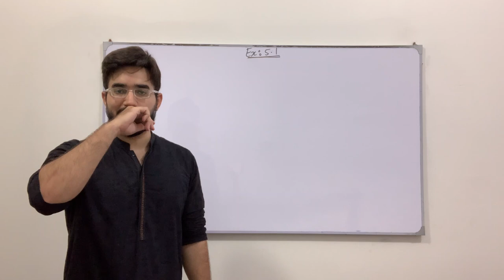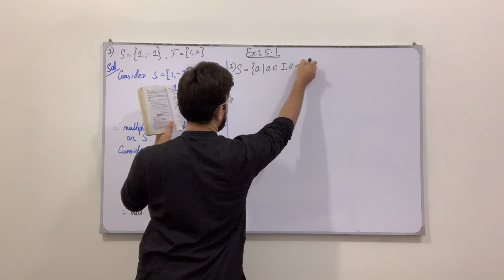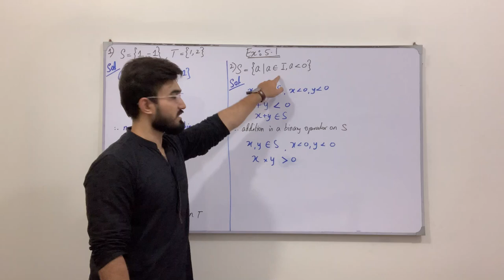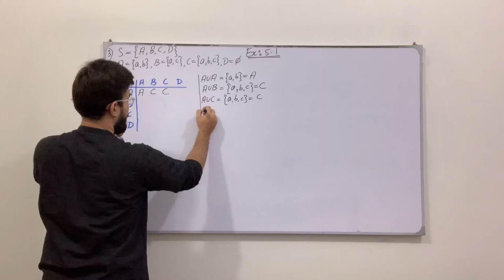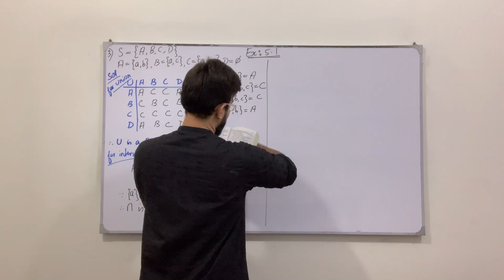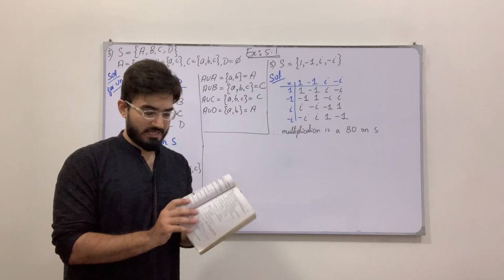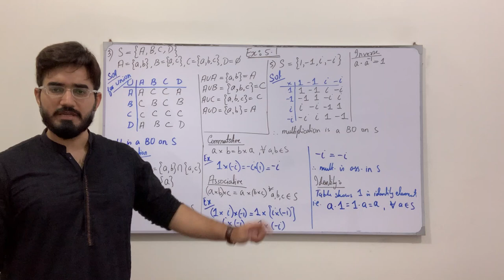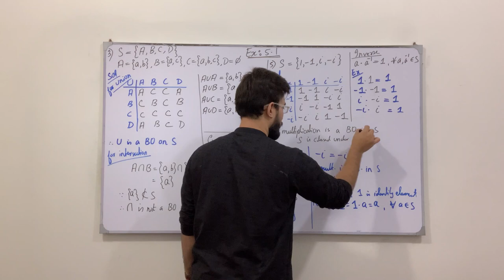Class 11 Maths | Lecture 286 | Chapter 5 | Ex 5.1 | Questions involving Binary Operations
In this video you will learn:
How to solve questions related to Binary operations,